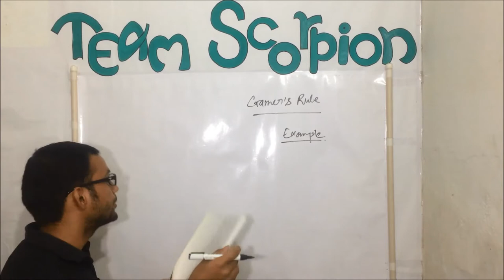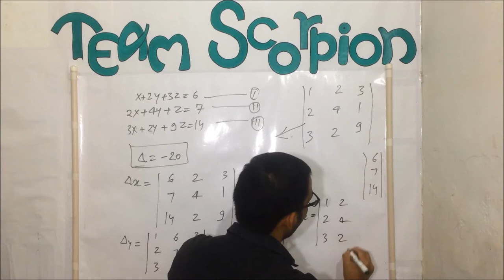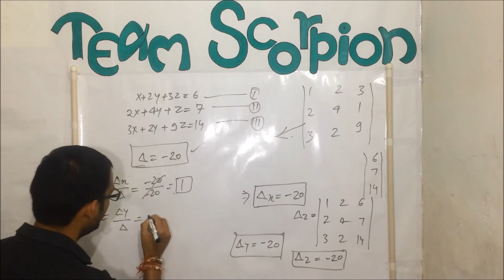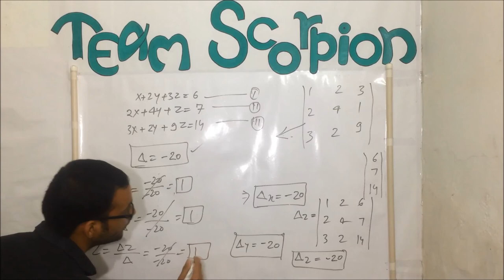Cramer's Example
here is the description about the cramer rule with example...